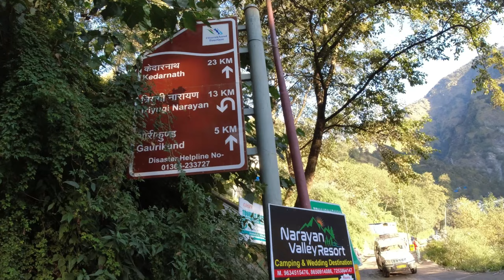Kedarnath ❤️ My dream come true!